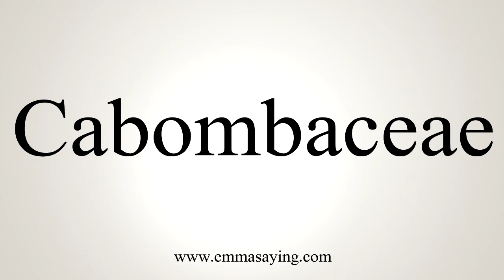How To Say Cabombaceae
Learn how to say Cabombaceae with EmmaSaying free pronunciation tutorials.